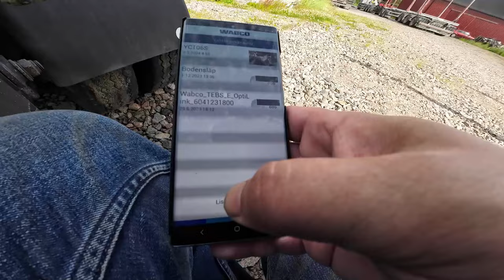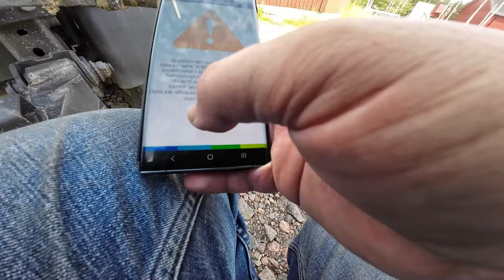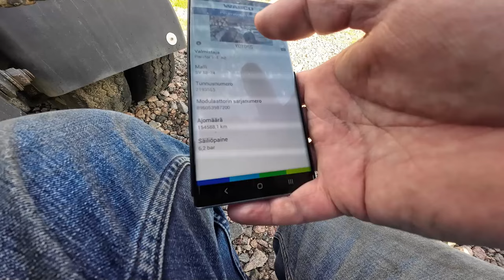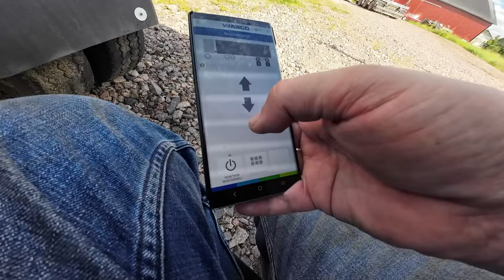KUIVA ON KELI. JA AJATUKSIA JOS JOUTUU VAIHTAMAAN ALAA TAI JÄÄMÄÄN KOKONAAN POIS TYÖELÄMÄSTÄ